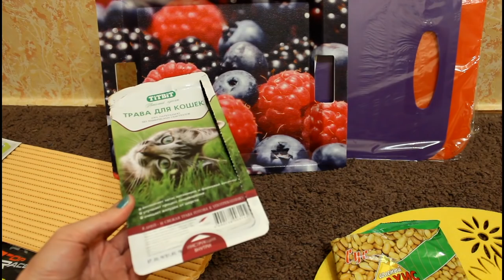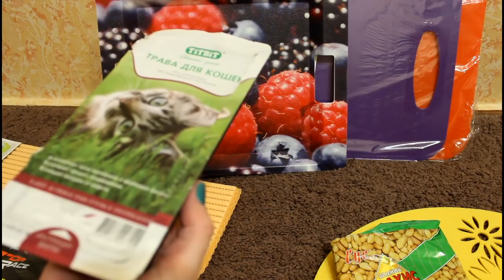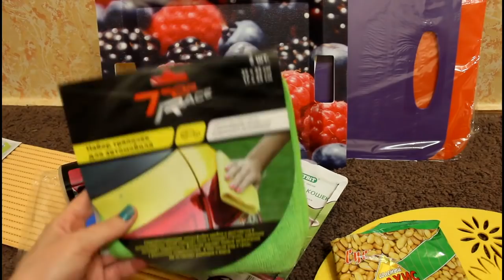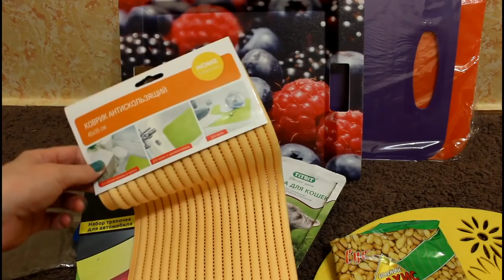Fix Price | покупки для кухни | новый поднос | трава для кота [ Иринка MissKic ]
▼ ❤️ ▼ ❤️ ▼ ОТКРОЙ МЕНЯ▼ ❤️ ▼ ❤️
                     Как меня найти :

На развитие канала: номер карты 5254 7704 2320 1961